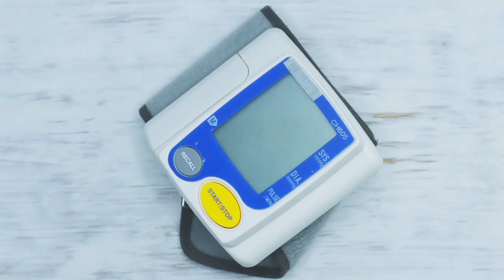Arterial pressure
The clips marked as free on Free stock video are completely free to download  you can download unlimited free video clips and use these in your projects. The only thing we ask is that you share your experience via social media, although this is not compulsory. and subscribe The clips marked as free on Free stock video are completely free to download  you can download unlimited free video clips and use these in your projects.